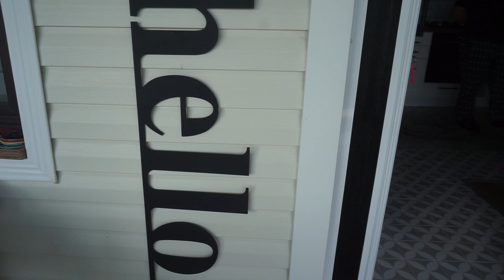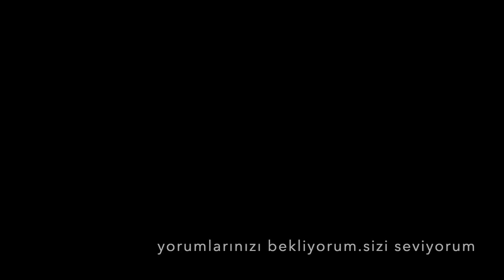Günlük vlog I Karantina'da bir günüm , bugün ne yedim? Şekersiz 121.Gün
herkese merhaba

bugün de böyleydi

izleyenlere çok sevgiler:)